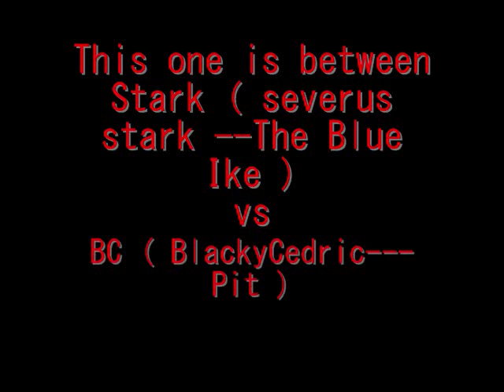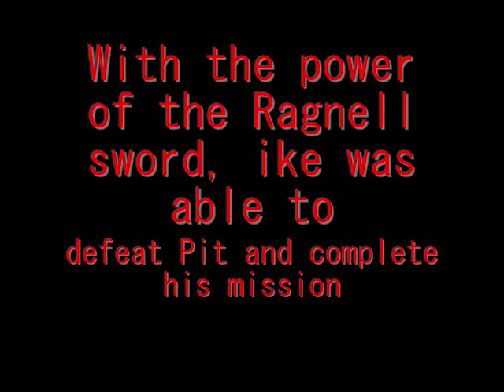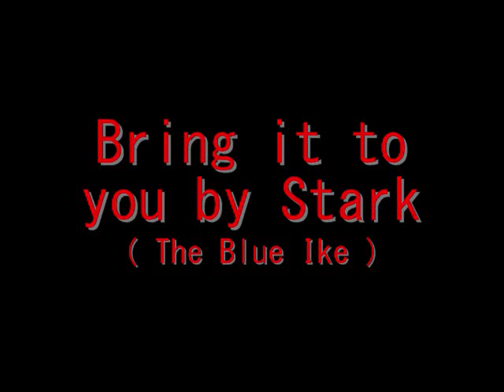Stark(Ike) vs BlackyCedric(Pit)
Hey brawlers its Stark !!! i am going to bring you the Main Event of the week, in this match i am brawling with The Blue Ike against one of the best brawlers i ever meet, i hope you enjoyed this epic match ! Great Brawl BC !!!

Stark (Ike) vs BC (Pit)

severusstark20 vs BlackyCedric